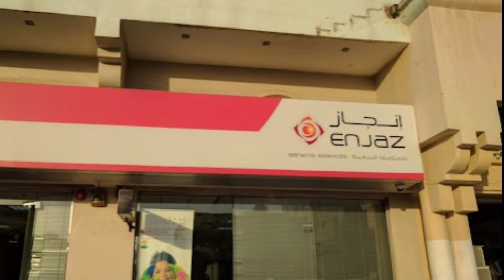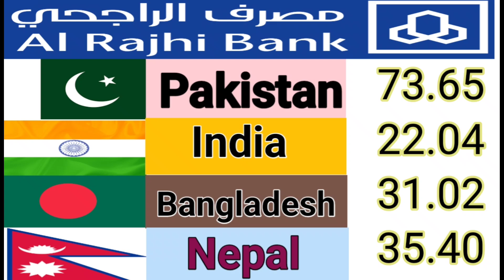Saudi riyal rate today |exchange rate today |ریال ریٹ پاکستان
Riyal Exchange Rate today Saudi currency Pakistan Nepal Bangladesh India|03/01

Description

Riyal rate today in saudi arabia |today riyal rate pakistan|aaj ka riyal rate|saudi riyal rate today

Contest cover:-
Riyal to India
RIYAL
Today Riyal Rate
All country
Online rate
Technical siyed
Cloudy malakand
Currency updates
Currency rate
Adil tanveer
Akhlaq hindi urdu
Digital Facility